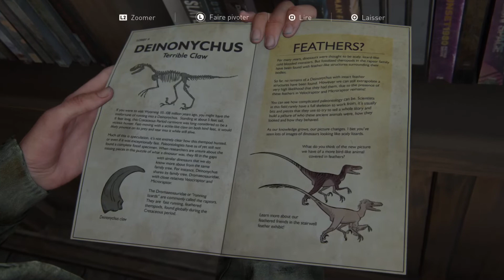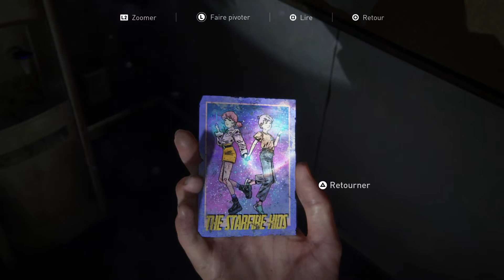The Last of Us 2 - Let's Play #4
Attention, séquence importante avec Joël si vous voulez pas vous spoiler.